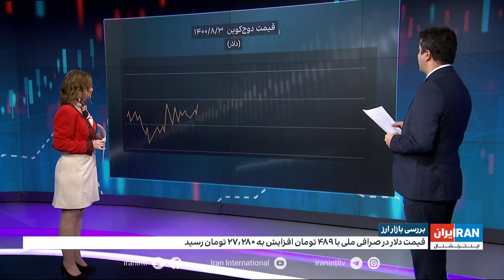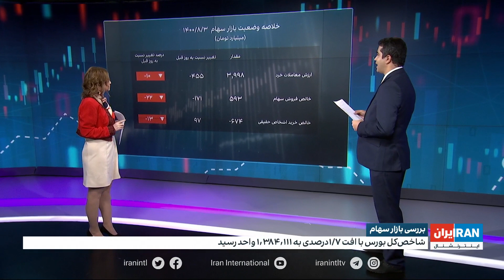افزایش ۵۰۰ تومانی قیمت دولتی دلار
افزایش ۵۰۰ تومانی قیمت دولتی دلار، بررسی بازارها با آرش آزرمی، ایران اینترنشنال